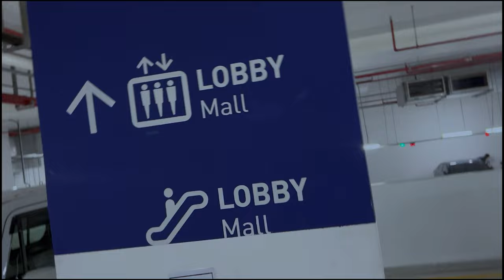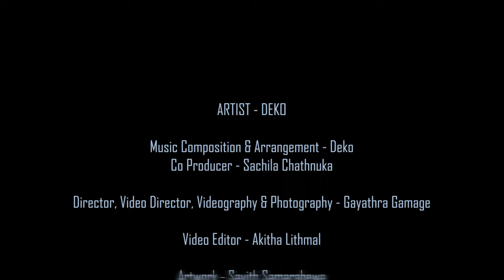Deko - Bass Level (Official Video)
Bass Level - Deko (Official Music Video) is OUT NOW...!!!

Artist - Deko
Music Composition & Arrangement by - Deko
Co - Producer - Sachila Chathnuka
Mixed & Master by - Deko

Director, Video Director, Videographer & Photographer - Gayathra Gamage
Video Editor - Akitha Lithmal
Artwork - Savith Samarahewa

Cast - Naveen Dakshitha
            Sanka Udeshika
           Jinajith Hettiarachchi

                Lasitha Dewage
                Naveen Dakshitha

Introducing the next sensation in the electrifying world of EDM, prepare to be capitivatef by the mesmerizing beats and infectious energy of "Deko". Hailing from Colombo/ Sri Lanka. So buckle up, turn up the volume & let "Deko" to take you on an unforgettable journey into the heart of EDM.

Note: You might notice an old logo or name in this video. Recently, I updated my YouTube channel's name and branding. The content remains the same, but you may see the previous logo in some older videos. Thanks for understanding and for your continued support!